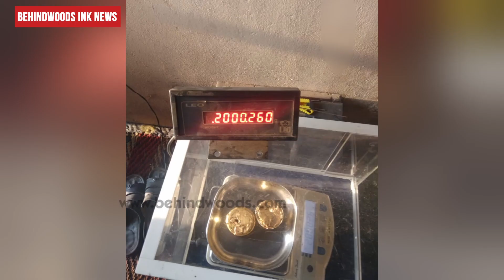ഒരു കോടിയിലധികം രൂപയുടെ സ്വർണം ബ്ലൂടൂത്ത് സ്പീക്കറിനുള്ളിൽ വച്ച് കടത്താൻ ശ്രമം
70000 രൂപയ്ക്ക് 1 കോടിയോളം വിലമതിക്കുന്ന സ്വർണം കടത്താൻ ശ്രമം| കരിപ്പൂരിൽ വീണ്ടും വൻ സ്വർണവേട്ട.NS42